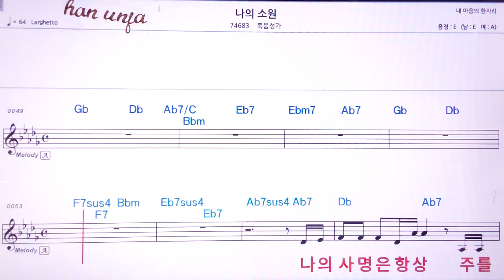💖나의 소원/복음 성가 👍MR,유투브 노래방,가라오케 악보 코드 가사 ,Karaoke,반주